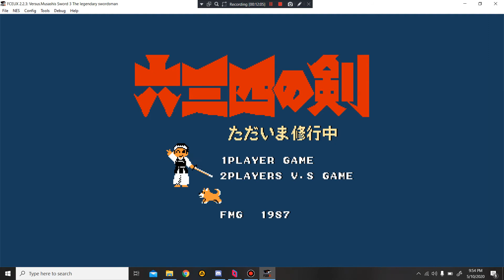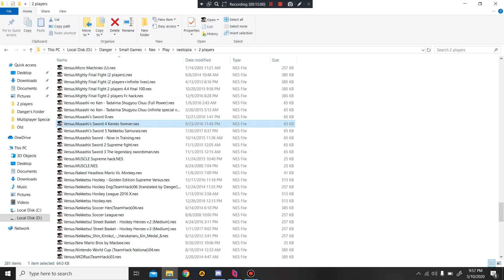Musashi no Ken Tournament cu fratii